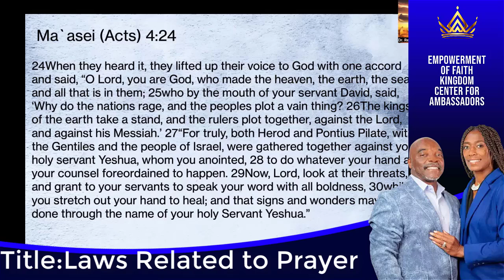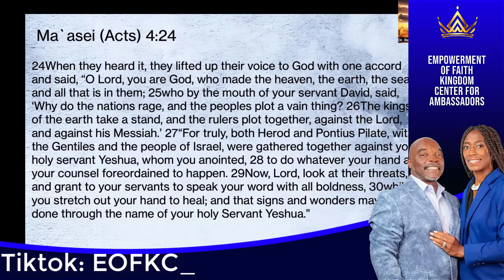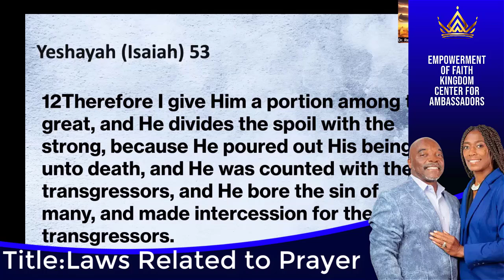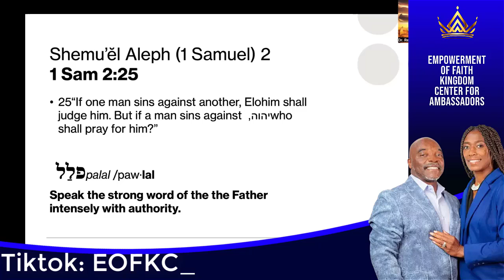Clip: What is Intercession Prayer?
What is intercession prayer? Why is it important? Checkout this short clip as Dr. Renee breaks down "intercession."

Click link below for complete teaching.